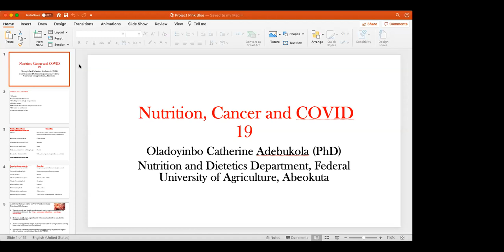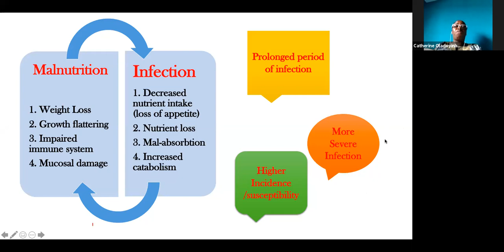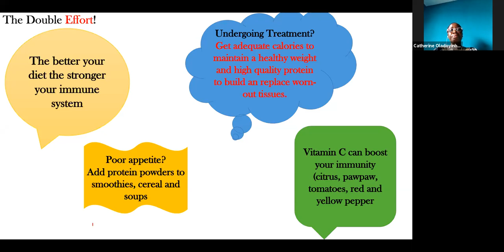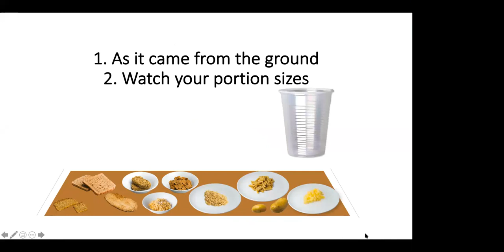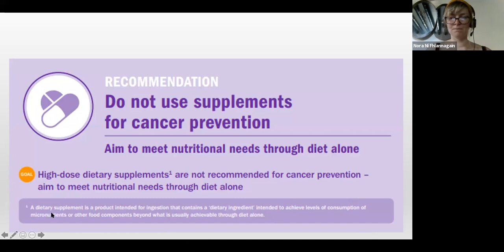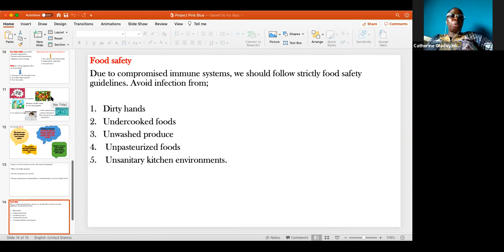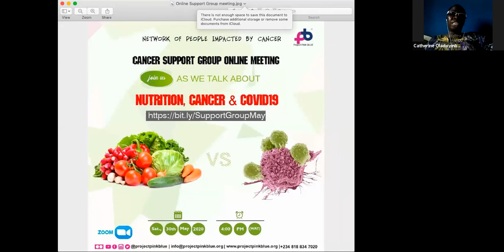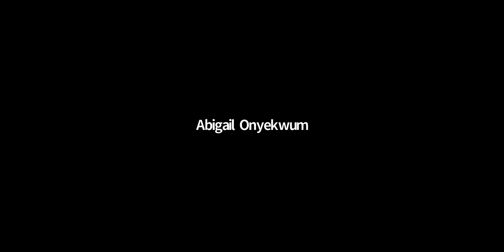Channel 19_ Nutrition, Cancer & COVID19 in Nigeria by Nóra Ní Fhlannagáin & Oladoyinbo C.Adebukola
As COVID19 spreads across Nigeria, cancer patients and people living with underlying conditions are more worried about what to eat and not to eat. Project PINK BLUE hosted an online symposium to educate patients on Nutrition, Cancer & COVID19. Our next series is on 27th June 2020. Join Us.